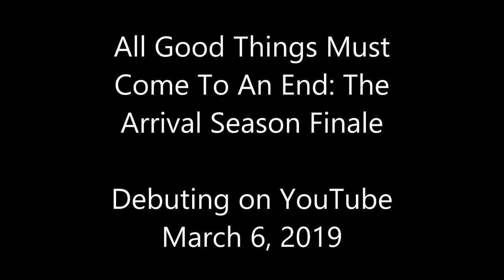All Good Things Must Come To An End Final Trailer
Thirsty for laughs?  Try a hilariously refreshing can of Fuminobu Cola!